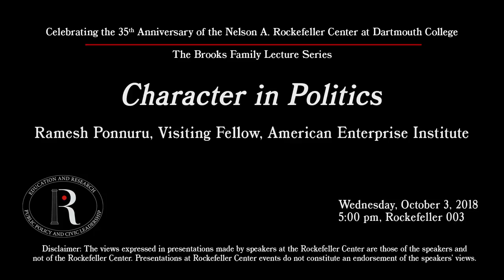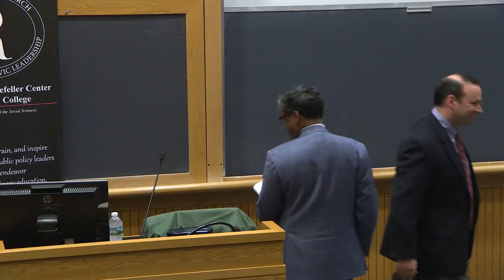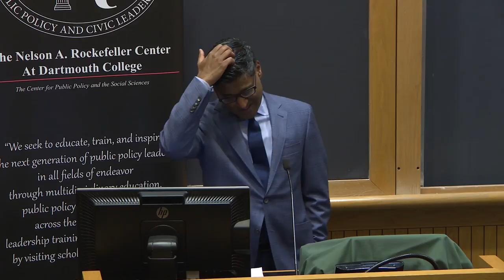"Character in Politics," Ramesh Ponnuru, Visiting Fellow, AEI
Ramesh Ponnuru is a visiting fellow at the American Enterprise Institute, and he serves as a contributing editor to National Affairs, the quarterly journal of conservative ideas.

5:00pm-6:15pm
Room 003, Rockefeller Center

This presidency has renewed the perennial debate over the importance of public officials' character. Can a distinction be made between public and private virtues? How should an official's policy successes be weighed against his character defects? And what should citizens make of the shifting positions of liberals and conservatives on these issues? Ramesh Ponnuru will discuss these and other vexing questions of the present moment.

Speaker Bio:

Ramesh Ponnuru is a senior editor at National Review, where he has covered national politics and policy for more than 20 years. He is also a columnist for Bloomberg Opinion, which syndicates his articles in newspapers across the nation. He is a visiting fellow at the American Enterprise Institute, and he serves as a contributing editor to National Affairs, the quarterly journal of conservative ideas. Mr. Ponnuru is a contributor to “Face the Nation” on CBS. In 2015, he was included in the “Politico 50,” Politico’s list of “the thinkers, doers, and dreamers who really matter” in American politics. Ponnuru grew up in Kansas City, Kansas, and was graduated from Princeton University. He lives in the Washington, D.C., area with his wife and children.